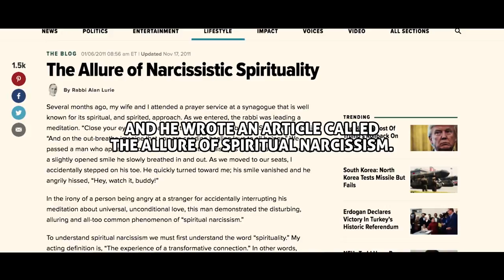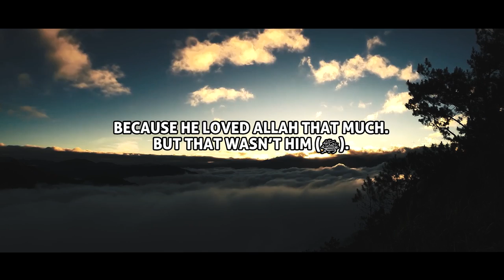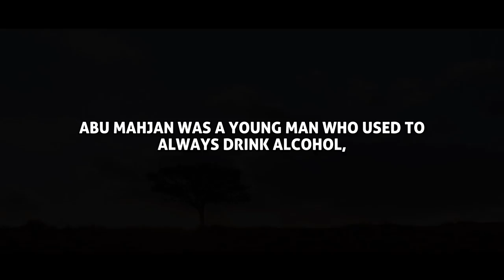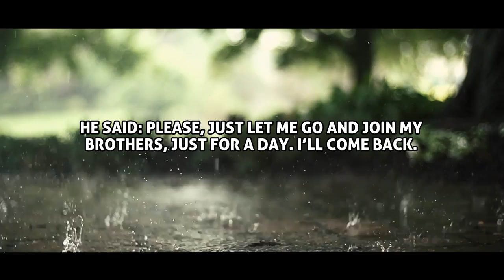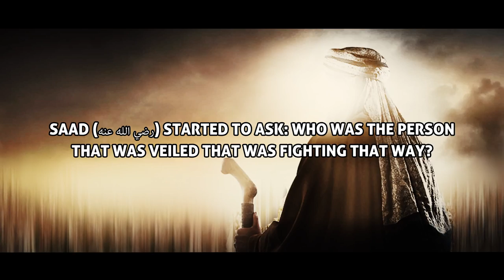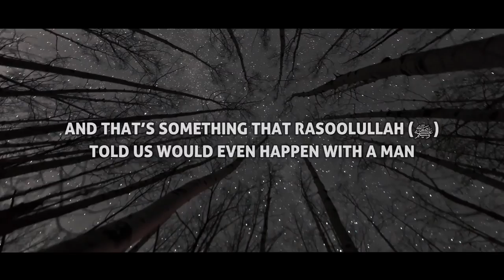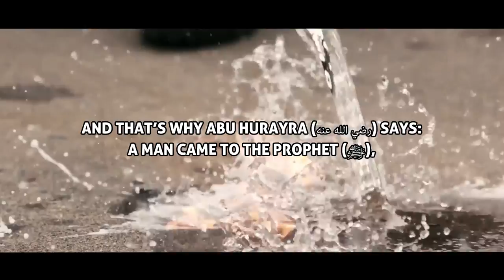How To Destroy Your Ego & Leave Shameful Sins - Story Of Abu Mahjan - Omar Suleiman